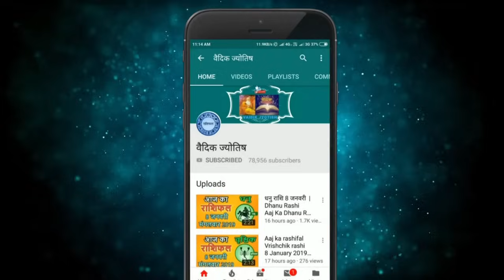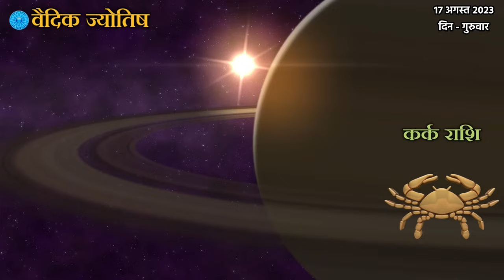Kark Rashi 17 August 2023 | कर्क राशि 17 अगस्त गुरुवार | Aaj Ka Kark Rashifal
@वैदिक ज्योतिष
Kark rashi 17 August 2023
17  August Kark rashi
Kark rashiAugust 2023
Dainik Rashifal,Horoscope,Astrology
17  अगस्त  कर्क राशि
आज का राशिफल  कर्क राशि
 कर्क राशिफल
# कर्क
KarkRashi17 August